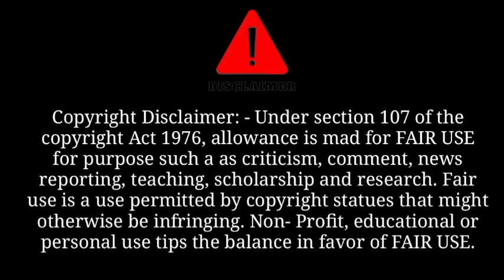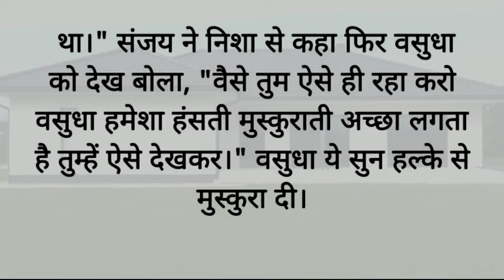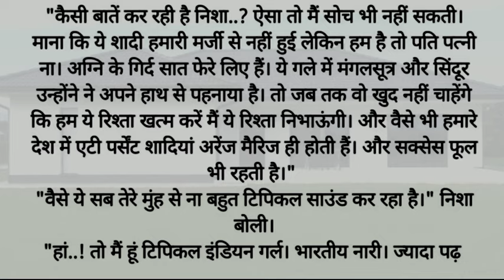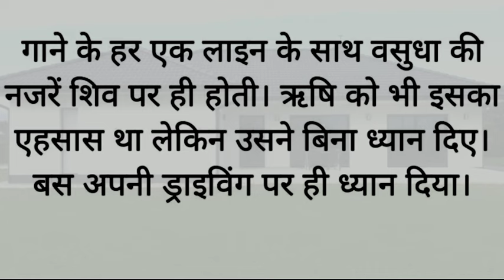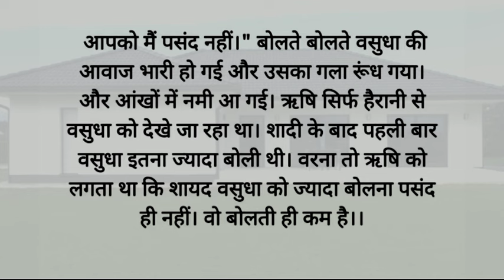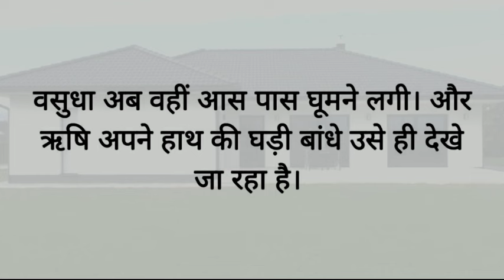एक विवाह ऐसे भी-7| hindistory| moralStory हिंदी कहानियां trendingstory#bedtimestories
story writer name👉 Reema Sharma

haniyaan suvichar love story bedtime story moral story emotional story horror story sad story true story anmol kahaniyaan rj hindi kahani hindi story ladke ka pyar bistar tak story in hindi kahaniyan moral kahaniya kahaniya in hindi story time trending story viral story viral video viral kahani Manohar kahaniyaan

kahaniyan
Hindi kahaniyonkakhajana

Thanks For WatchingPooja dream life 11 ke views 1 hour ago